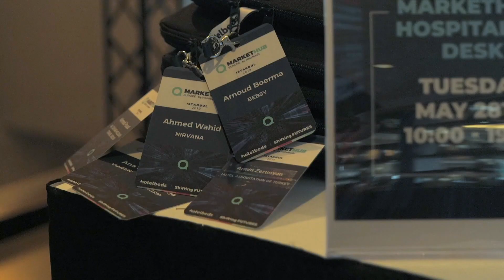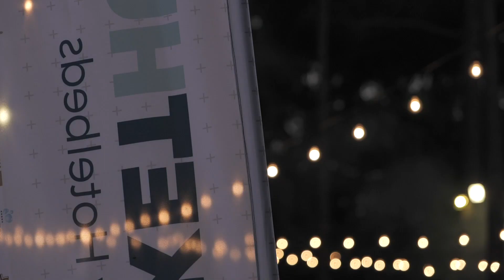MarketHub Europe '19 Highlights